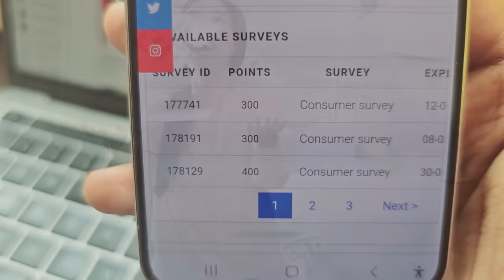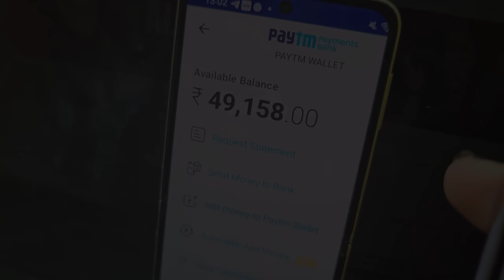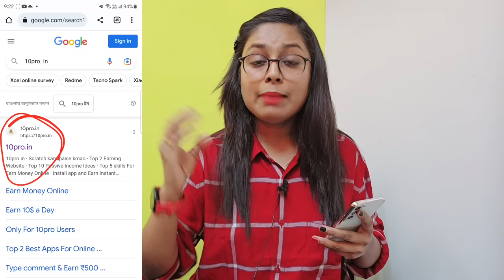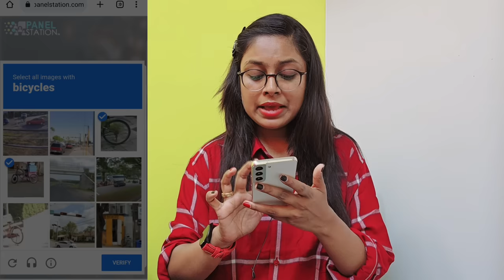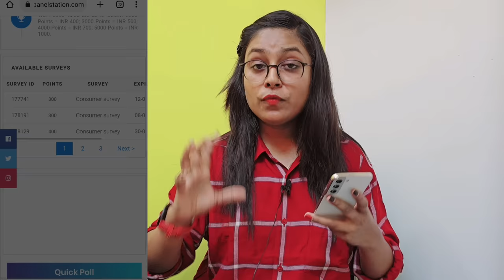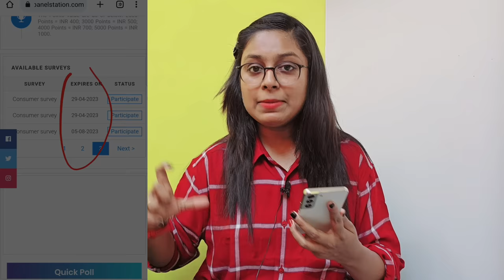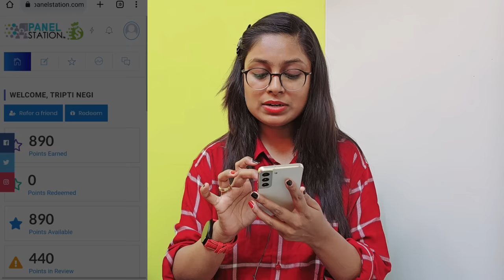Paisa Kaise Kamaye | Earn 1000rs/- daily from mobile | Typing Work From Home | Part Time Jobs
Teligrm Join link:-

earning app
paytm
cash
apps